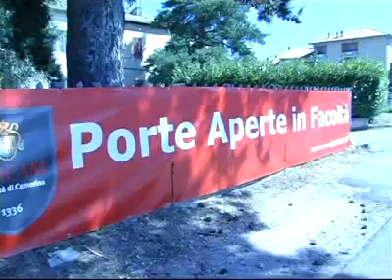983-Porte aperte in facoltà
Partono le giornate per l'orientamento universitario nell'ateneo di Camerino.